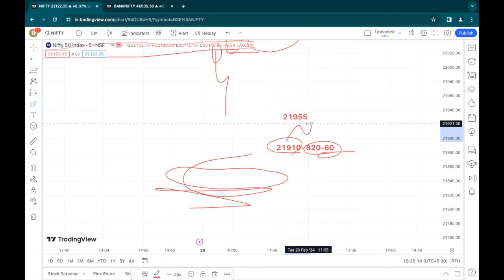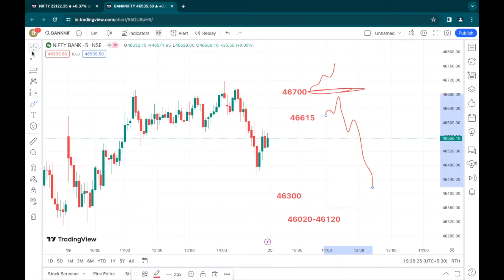20th feb 2024, Trading Plan